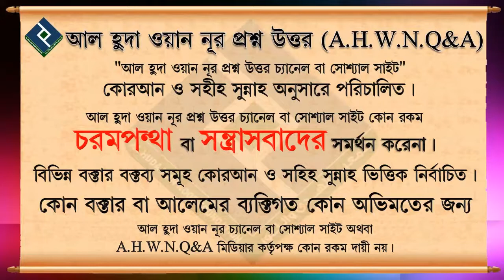অভিভাবক ছাড়া বিয়ের তালাকের বিধান কি ᴴᴰ┇শায়খ আহমাদ উল্লাহ